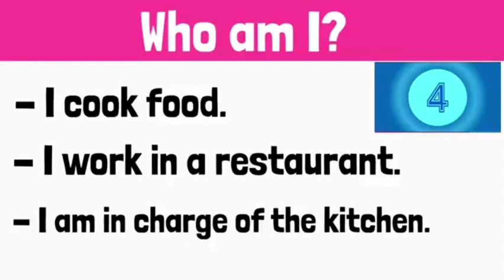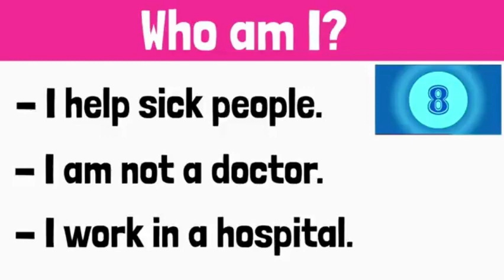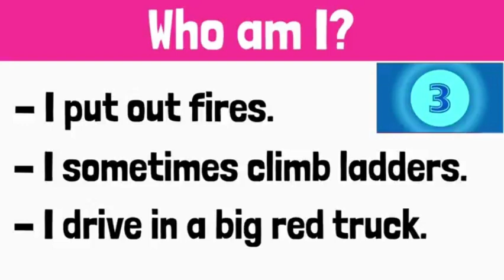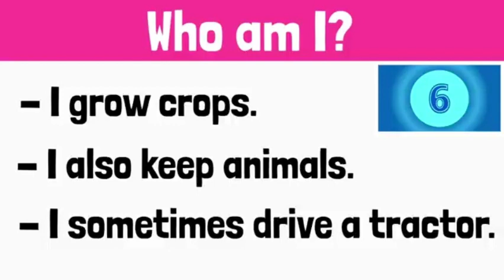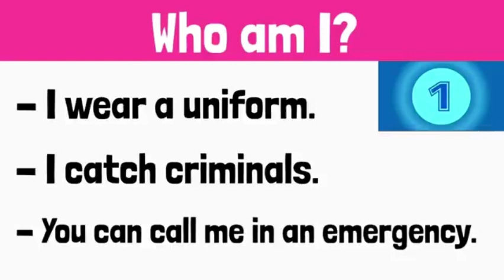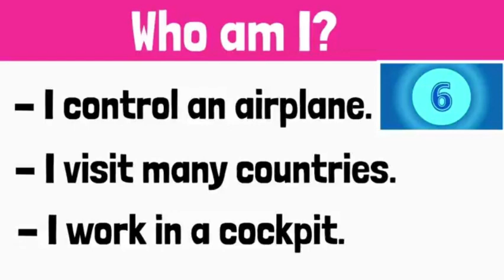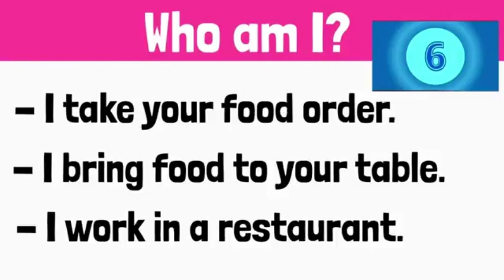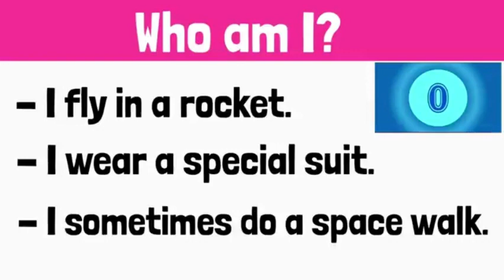Jobs and Occupations Guess Goldi And Rubymii Edition